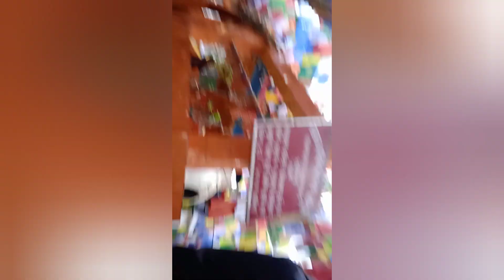darun enjoy korlam darjeeling